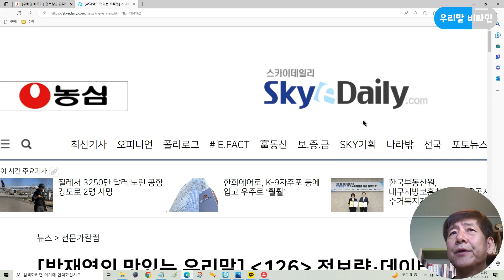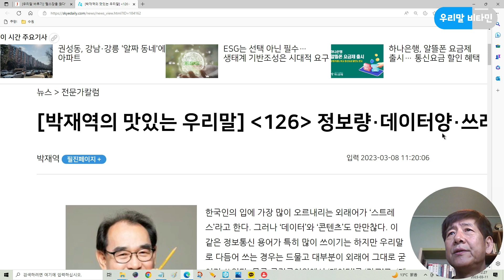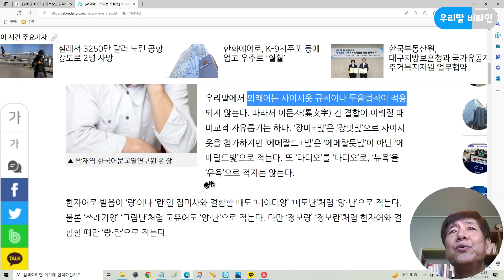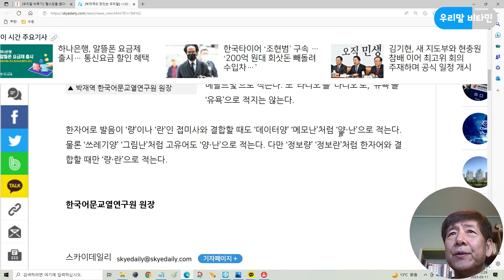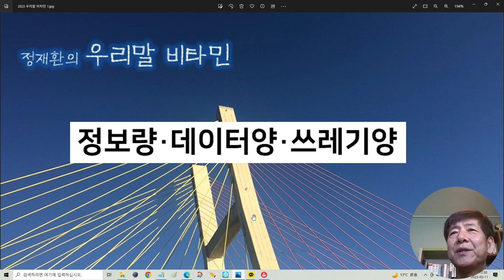[정재환의 우리말 비타민] 데이터양과 정보량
관련 자료

[박재역의 맛있는 우리말] 126 정보량·데이터양·쓰레기양

고맙습니다.